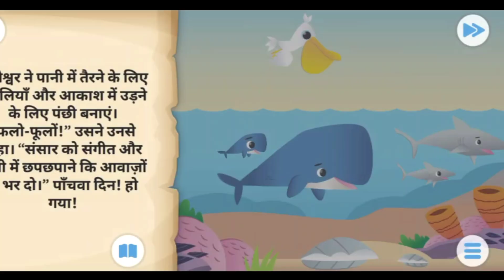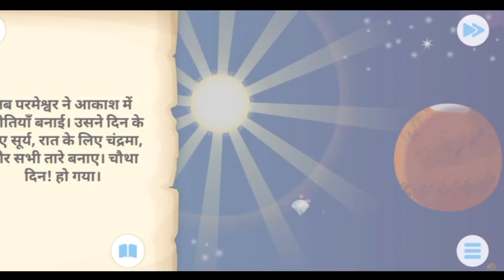Water Honey Blue Whales Playing Bird Flying In The Sky Cut Out Everything Shown In Shape Short Story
Summary of the topic of this video :-

My Channel is 100% Original

      I am a real person.  My youtube channel name is ( GFVV GAMING )
           "My channel is entirely original  and I create and share my own content here Every video is crafted with my own ideas  scripting  and editing
              I do not copy or imitate anyone's content  and I strictly follow YouTube's community guidelines and copyright policies  My main goal is to provide viewers with creative and high-quality content "

My channel follows YouTube's guidelines strictly  and I respect copyright rules

          I look forward to your positive response

Your Questions And Answers👇

Gaming Cartoon
Car gaming
Cartoon video
Gaming videos
Gameplay Videos
Original Gaming Videos